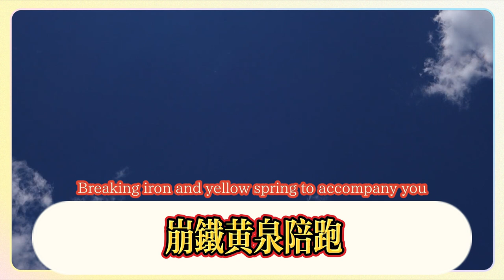崩壞星穹鐵道：2.5新增光錐！新虛構敘事buff提前看，追擊隊直接起飛，崩鐵：黃泉陪跑白毛大C！ 3女角色擠爆卡池！流螢直接起飛！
Collapse Star Dome Railway: 2.5 adds cones! New fictional narrative buff preview, the pursuit team takes off directly, Collapse Star Dome Railway: Huangquan runs with the white-haired big C! 3 female characters squeeze the card pool! Liuying takes off directly!